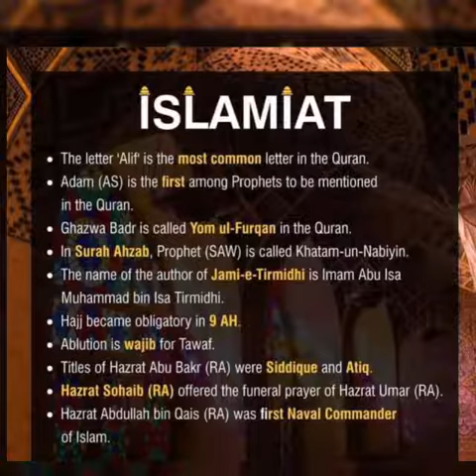Islamic Studies important MCQs (LearnPakistan)